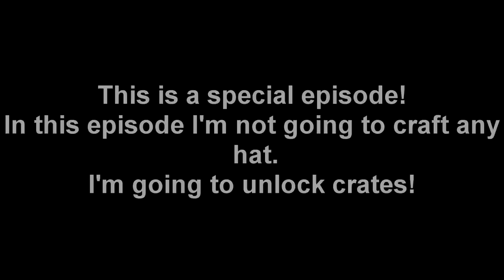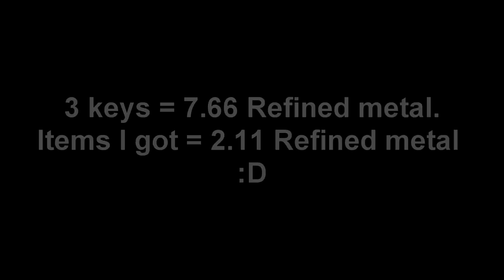Team Fortress 2 - RageCrafter [Ep.2] [SPECIAL EPISODE]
~Special Episde - Crate  Unlocks!~
In this episode I'm going to show you the second episode of the RageCrafter Adventure!
So the story behind this series is, I quit TF2 and I no longer need my hats.
My unusual hat I gave to my friend, and all the other hats I got left, Crafted!
I hope you'll enjoy this episode, and the series.